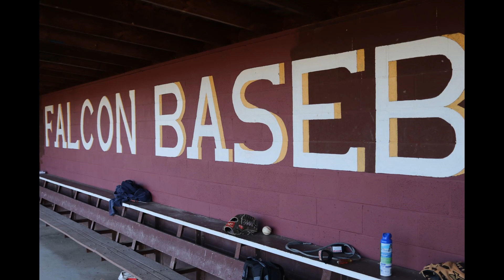Scotts Valley High Baseball : Bryce Clark Grand Slam vs Aptos 4-23-19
Tied 2-2 in the top of the 7th, Bryce Clark hits a bomb over the center field fence to push the falcons to a 6-2 lead. Clark also pitched the complete game for the win.